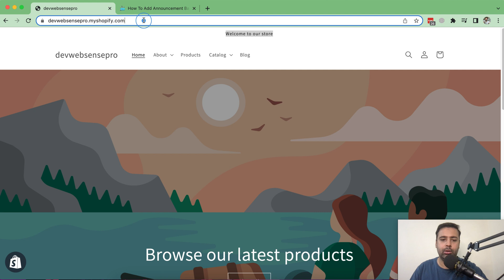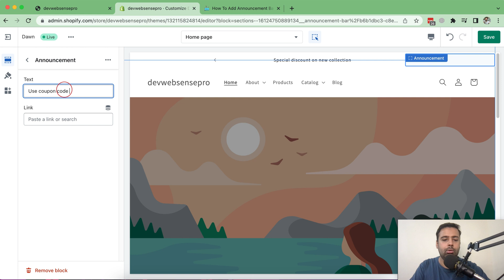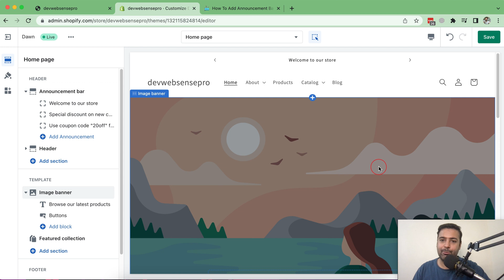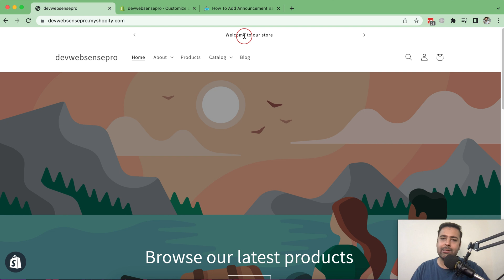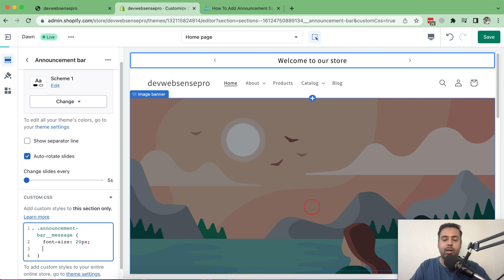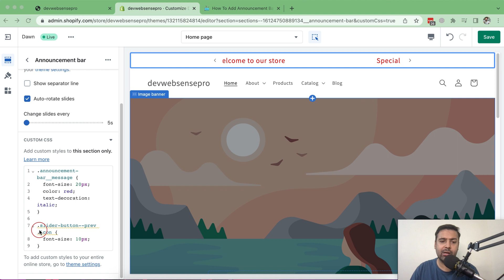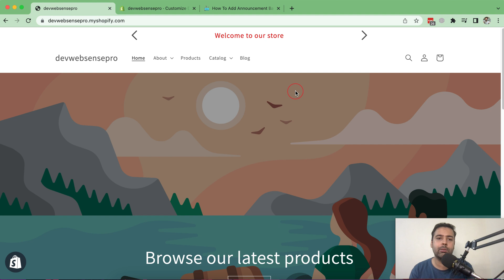How To Add Announcement Bar Slider in Dawn 10.0.0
Welcome to WebSensePro! In this Shopify tutorial video, I will demonstrate how to add an announcement bar slider in the latest version of the Dawn Theme 10.0.0. You'll learn a simple process that eliminates the need for coding or file editing.

If you're using an older version of the Dawn Theme (such as 8.0, 9.0, or 6.0.2), check out this video . However, in Dawn 10.0.0, you can achieve the announcement bar slider functionality without any code modifications.

No coding is required, just a few clicks to set up your announcement bar slider! I will also share how to adjust the transition speed and customize the font size and color using some simple lines of code.

Follow along with the on-screen demonstration and transform your Dawn Theme's announcement bar into an eye-catching slider!

00:00 Intro
02:00 Adding announcement bar slider
04:00 Changing font size and style
05:10 Changing slider navigation size (arrow size)